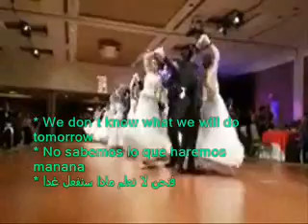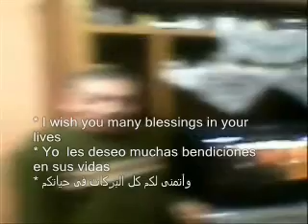We don`t know !! No sabemos !! نحن لا نعلم